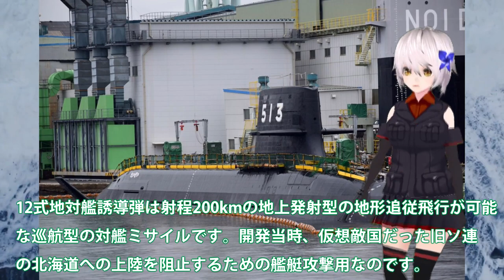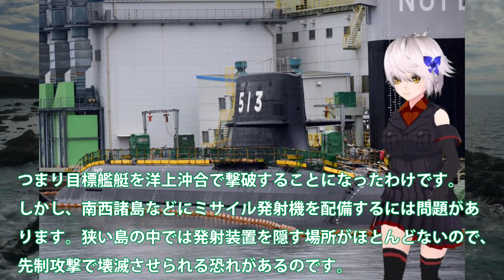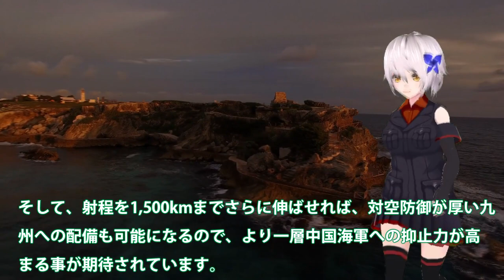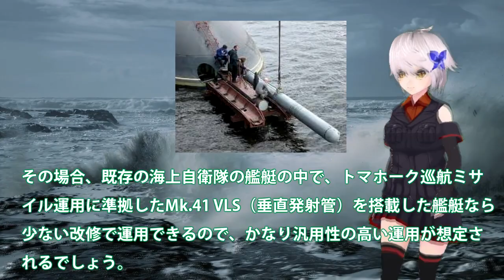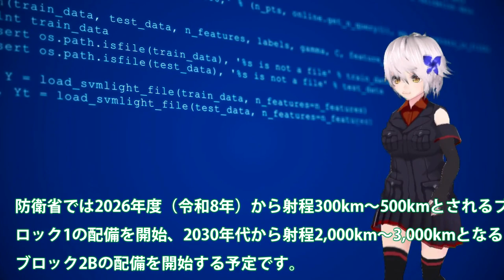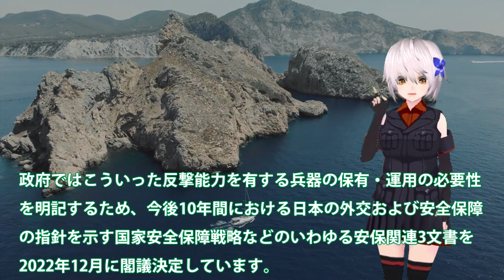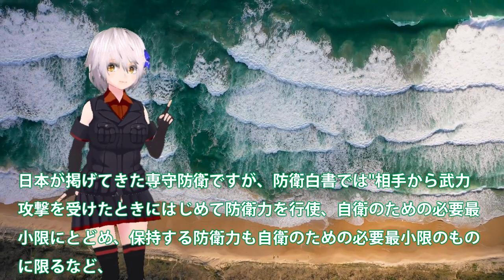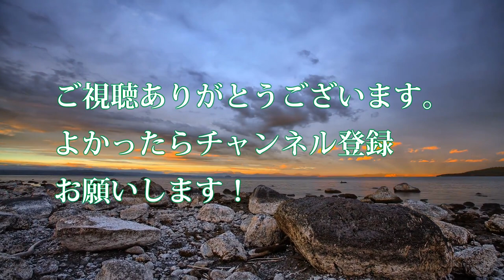【軍事解説】超極秘トマホークを海自潜水艦533mm発射か！巡航ミサイル魚雷発射管から運用？12式延伸改も533mmから反撃開始可能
引用・転載「出典：海上自衛隊ホームページ」
引用・転載「出典：航空自衛隊ホームページ」
引用・転載「出典：陸上自衛隊ホームページ」

現代部隊空降異世界戰場，跨時空維度的戰鬥，純純的降維打擊 | 一口氣看完《GATE奇幻自衛隊第一季》